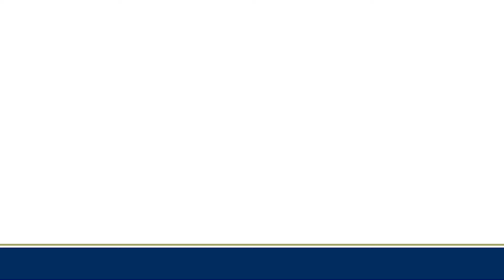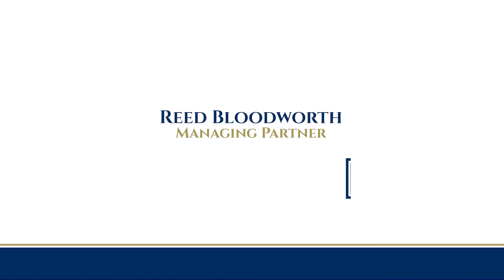What Florida Counties Do We Work In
(Orlando, Florida) litigation attorney L. Reed Bloodworth handles trust litigation & estate litigation (trust & estate lawsuits) and business litigation (business lawsuits). Reed focuses on the following practice areas

Business Litigation:
--Breach of Contract
--Shareholder & Partnership Litigation
--Business Torts

Trust Litigation:
--Undue Influence
--Lack of Capacity
--Tortious Interference with a Testamentary Expectancy

Probate Litigation:
--Undue Influence
--Lack of Capacity

Reed has practiced Florida law since 2004 and has handled hundreds of cases for clients in Florida in cities including:
Daytona Beach
Fort Meyers
Fort Lauderdale
Kissimmee
Lakeland
Naples
Orlando
St. Augustine
St. Petersburg
Sarasota
Tampa
Tavares
The Villages
Winter Haven

Reed is based at 801 N Magnolia Ave, Suite 216, Orlando, Florida, 32803, with a by appointment only office in Winter Haven, Florida, 33880.